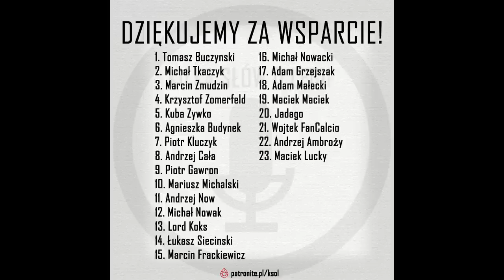Kilka słów o Legii S03E27 – Michał Żewłakow – Część 1/2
Takiego odcinka jeszcze nie było. Michał Żewłakow potwierdził opinię o tym, że jest nieszablonowym rozmówcą. Kilka razy uśmialiśmy się do łez, były emocje, Michał nie gryzł się w język. Powspominaliśmy czasy, kiedy był dyrektorem sportowym i dyrektorem skautingu, oczywiście nie zabrakło również tematów bieżących jak i wspomnień z jego kariery piłkarskiej. W pierwszej części naszej rozmowy m.in. o:

– 2 latach w Legii z poziomu boiska,
– relacjach z trenerem Urbanem,
– dlaczego nie udało się zdobyć mistrzostwa w 2012,
– jak wyglądał proces zatrudnienia trenera Berga,
– konflikcie Orlando Sa i Henninga Berga,
– kulisach transferów Nikolica, Prijovica i Dudy,
– dlaczego Rado nie zagrał z Ajaxem,
– współpracy z Fluminense.

Zapraszamy!